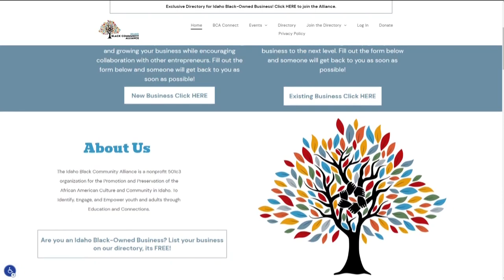Idaho Black Community Alliance hosting conversation on breast cancer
Idaho Black Community Alliance CEO and Founder Trish Walker joins KTVB to discuss the community conversation about black women and breast cancer on April 16.